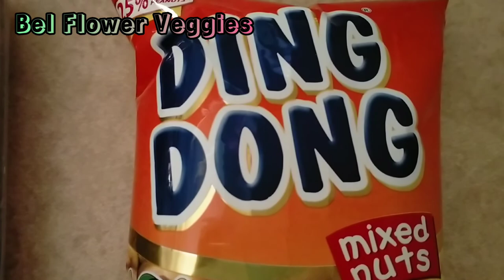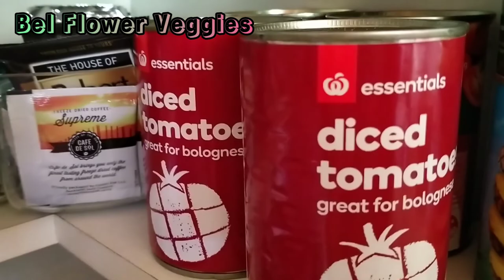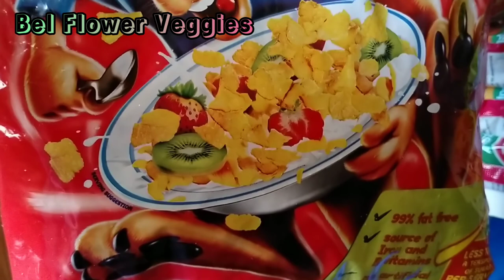Delicious Food food gulasch thailand thaifood | Bel Flower Veggies